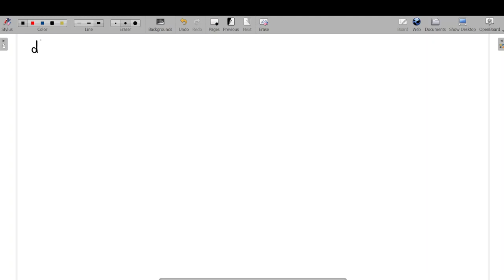Lecture -20 Kronig Penny Model